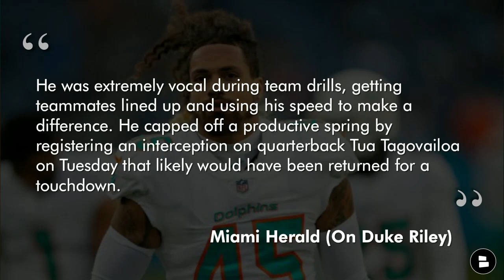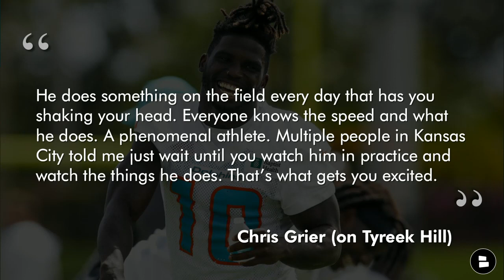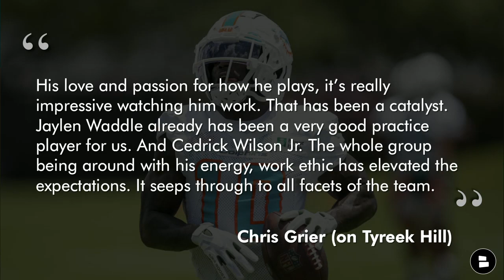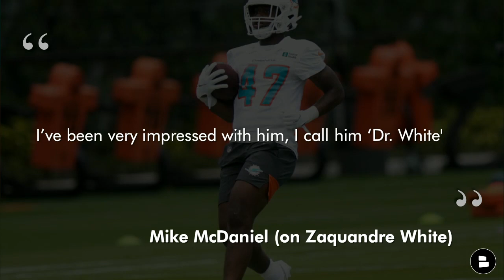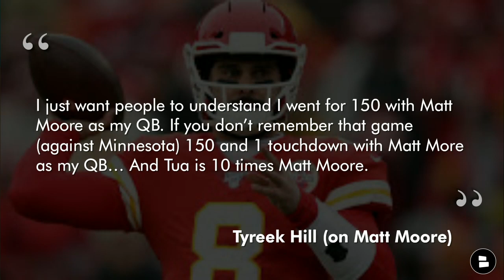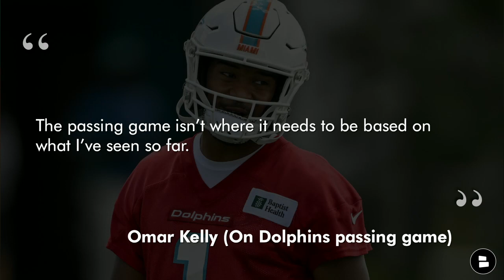Miami Dolphins OTAs Week 3 Winners & Losers Ft. Tyreek Hill, Tua Tagovailoa, Duke Riley, Rick Ross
The latest Dolphins rumors from the 3rd and final week of OTAs are surrounding Tua Tagovailoa, Tyreek Hill, Duke Riley and Channing Tindall. Dolphins Today host Will Scott provides a list of winners and losers from the 3rd week of OTAs. Rapper Rick Ross pulled up to Thursday's practice and is a winner from Dolphins OTAs. With Aura you get financial fraud protection, identity theft protection, online and device security for you and/or your family!

Week 3 Winners:
- Rick Ross
- Duke Riley
- Raekwon Davis
- Tyreek Hill
- Zaquandre White
- Cody Core

Week 3 Losers:
- Matt Moore
- Channing Tindall
- Offensive Line
- Tua Tagovailoa

Orange Jersey Tracker:
May 16: Jaelan Phillips
May 17: Tua Tagovailoa
May 19: Zach Sieler
May 23: Christian Wilkins
May 24: Robert Hunt
May 26: Elandon Roberts
June 1: Jevon Holland
June 2: Tyreek Hill
June 6: Raekwon Davis
June 7: River Cracraft

If you follow DouglieDoWrong, TD Phins Talk, Locked On Phins, Barry Jackson, Fins Nation, or Omar Kelly, then follow Will Scott on Twitter

Chat Sports has watch parties and coverage of the NBA Finals between the Golden State Warriors and the Boston Celtics!

Channing Tindall
- Has some competition from Duke Riley
- Could fall back on depth chart

Chat Sports has more NFL news videos including Deshaun Watson news and Deshaun Watson suspension rumors:

Tua Tagovailoa
- Threw a pick-six to Duke Riley in Tuesday’s practice
- Overall, though, he’s had a great offseason

Chris Grier (on Tyreek Hill)
“His love and passion for how he plays, it’s really impressive watching him work. That has been a catalyst. Jaylen Waddle already has been a very good practice player for us. And Cedrick Wilson Jr. The whole group being around with his energy, work ethic has elevated the expectations. It seeps through to all facets of the team.”

For more Miami Dolphins news and rumors, head over to our

Mike McDaniel (on Zaquandre White)
“I’ve been very impressed with him, I call him ‘Dr. White,’

@chatsports is back on Tik Tok! Follow for NFL videos and LIV Golf videos

Will: Raekwon is in for a big year

Tyreek Hill (on Matt Moore)
“I just want people to understand I went for 150 with Matt Moore as my QB. If you don’t remember that game (against Minnesota) 150 and 1 touchdown with Matt More as my QB… And Tua is 10 times Matt Moore.”

Dolphins Today host Will Scott asked these questions on today’s show!
- Pick a center! Type ‘Da Boss’ for Rick Ross, Type ‘CW’ for Connor Williams
- Will Duke Riley start for the Dolphins this year? Type ‘Y’ for Yes or Type ‘N’ for No
- Will Zaquandre White make the team? Type ‘M’ for Makes Team or type ‘P’ for Practice Squad
- Confidence level in Tua? Scale it 1-10!

Duke Riley
- Re-signed with Dolphins on 1-year, $3 MM deal in March
- Pick 6 off of Tua at Tuesday’s practice

- HOT Dolphins Rumors: Mike Florio On Lamar Jackson To Miami + Deshaun Watson Latest, Tom Brady Rumors

Miami Herald (On Duke Riley)
“He was extremely vocal during team drills, getting teammates lined up and using his speed to make a difference. He capped off a productive spring by registering an interception on quarterback Tua Tagovailoa on Tuesday that likely would have been returned for a touchdown.”